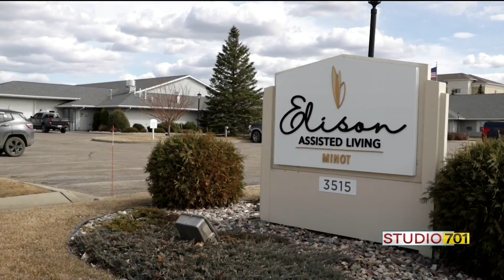Residents flourish at Elison Assisted Living